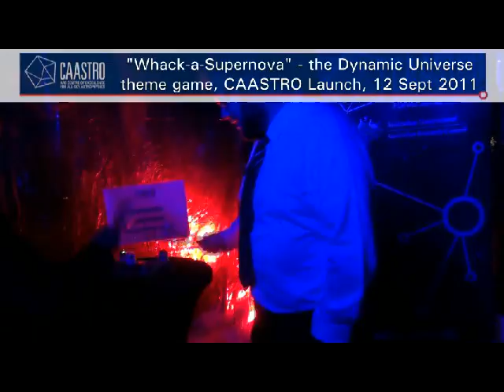"Whack-a-Supernova" - CAASTRO Dynamic Universe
CAASTRO is the Centre of Excellence for All-sky Astrophysics, funded by the Australian Research Council. The CAASTRO team is pursuing 3 interlinked scientific programs:

The Evolving Universe
The Dark Universe
The Dynamic Universe

The official CAASTRO Launch took place at Sydney Observatory on 12 September 2011. Each theme was assigned an area within the marquee to network, mingle and play a theme game. The Dynamic Universe's game was:

"Whack-a-supernova"

In this video: Dr Lisa Harvey-Smith (CSIRO) and Dr Paul Hancock (University of Sydney).

Music: W.A. Mozart - Rondo alla Turca (3rd movement, Piano Sonata No. 11 in A major, KV 331)

Video production and editing: Dr Wiebke Ebeling, CAASTRO Education & Outreach Coordinator